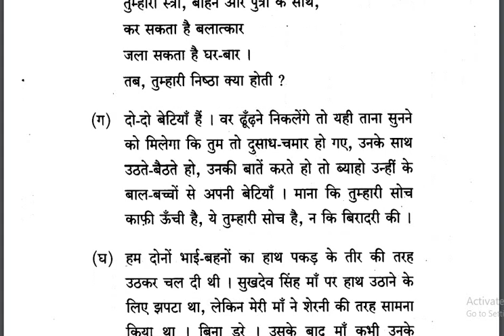MHD-19 QUESTION PAPER JUNE 2018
MHD-19

Hindi Dalhit Sahittiye Ka Vikass, MHD-19 QUESTION PAPER JUNE 2018 NeedsYourSupport paytm Rs-1/- 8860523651 guffo.in